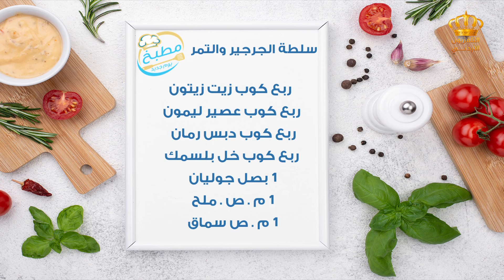يوم جديد المطبخ مع علا نيروخ كتف خاروف بلدي أو روماني